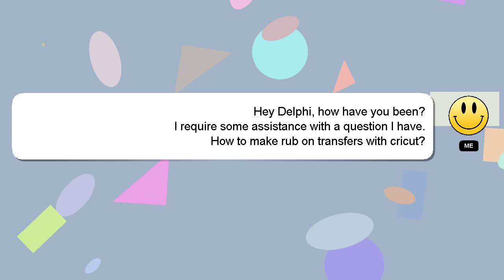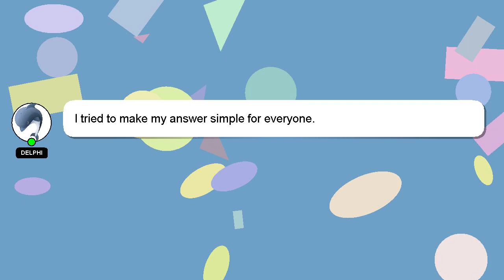How to make rub on transfers with cricut?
Here's a short introduction about myself, Good day, I am Delphi. I can assist you in answering your queries. - How to make rub on transfers with cricut?

If you have specific questions that need answers, please don't hesitate to comment or chat with me. Your answer will be recognized and valued, and I will 'heart' it to show my appreciation.

*2 What we are experimenting :*